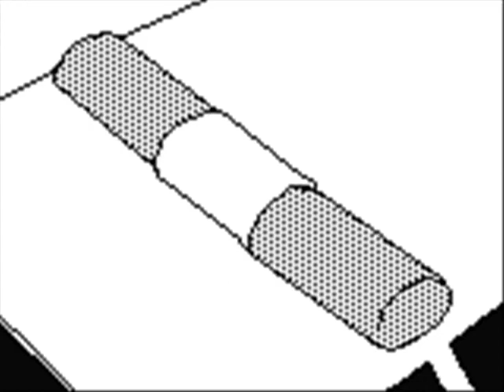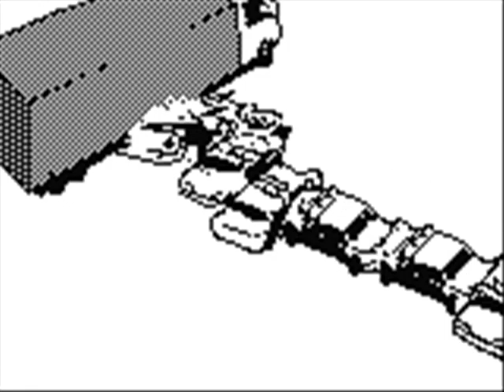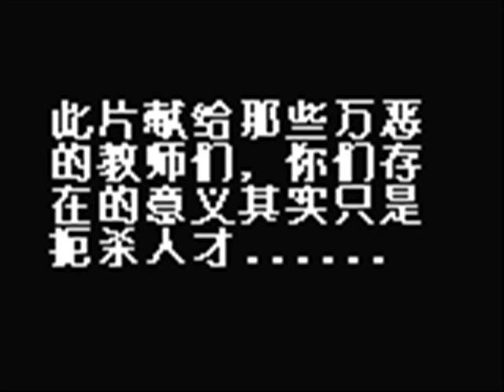DEAD KARL: All Parts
I DO NOT CLAIM ANY RIGHTS TO THE ANIMATIONS OR SONGS PRESENTED IN THIS HOME-MADE VIDEO

Thank /gif/ for this